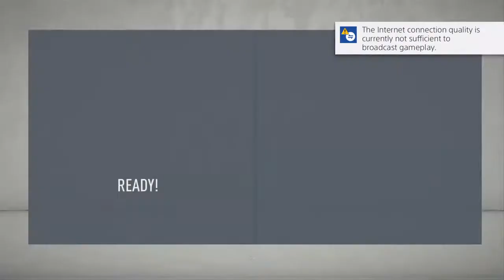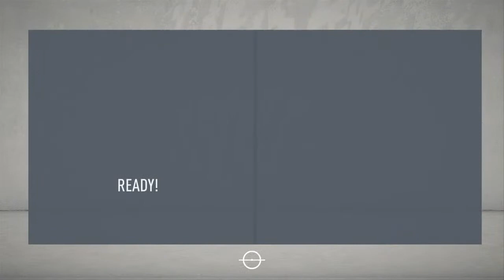Everton Career Mode LIVE Episode 21 Ellis Simms gives us the advantage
Daniel and Harry doing live streams about FIFA and Fortnite hope you enjoy